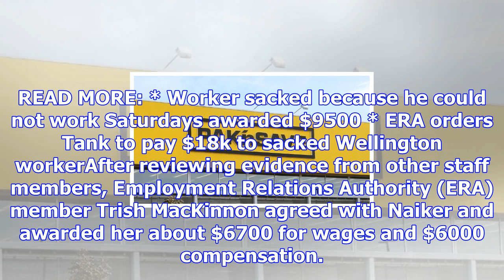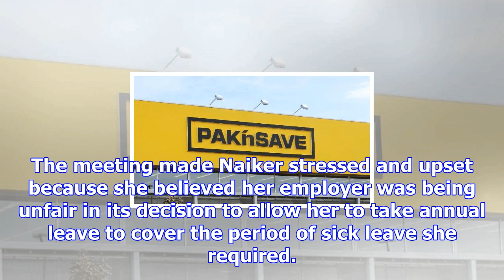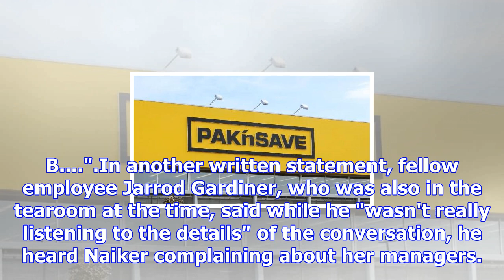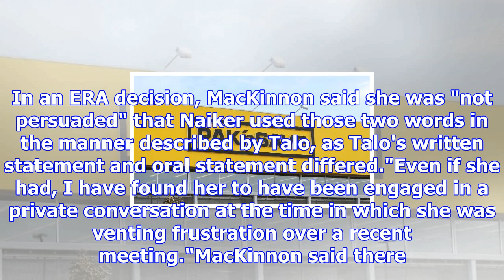Pak 'n save porirua staffer fired for swearing is awarded $12,700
CHLOE WINTER Last updated 13:05, October 18 2017 Raeena Naiker awarded $6700 for wages and $6000 com...